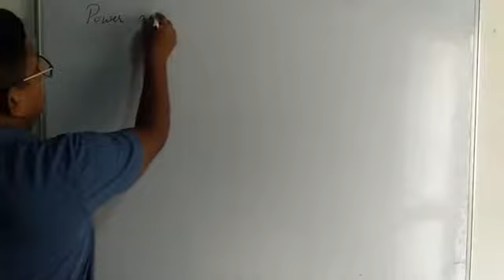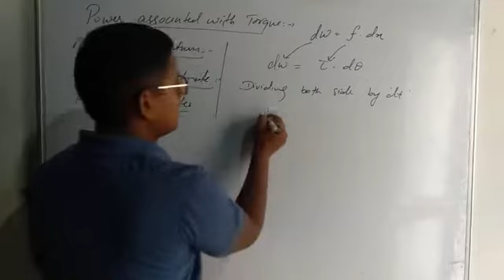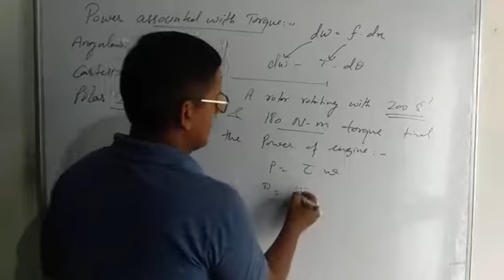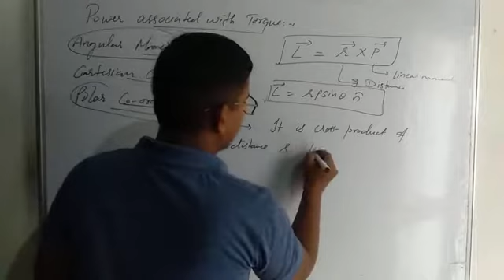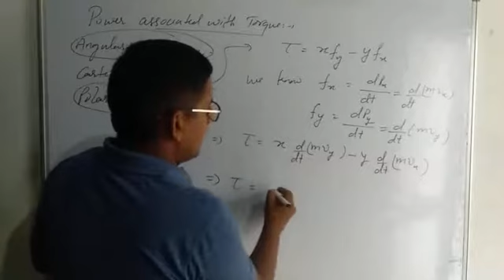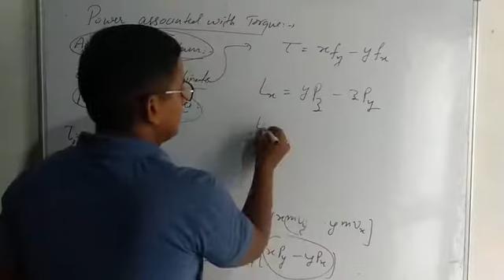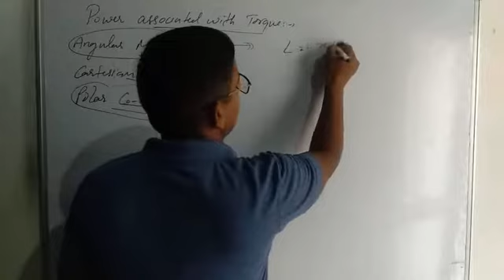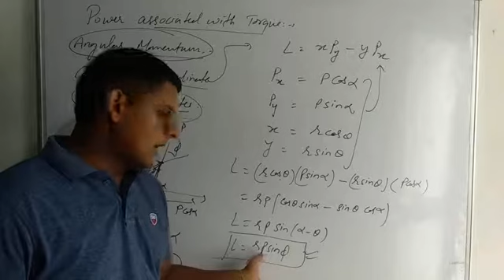angular momentum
NEET JEE physics